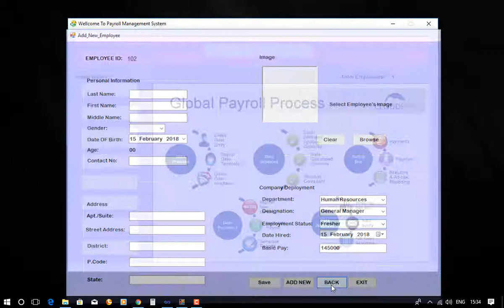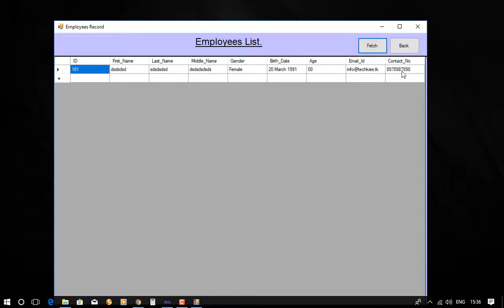Payroll System in Vb.Net